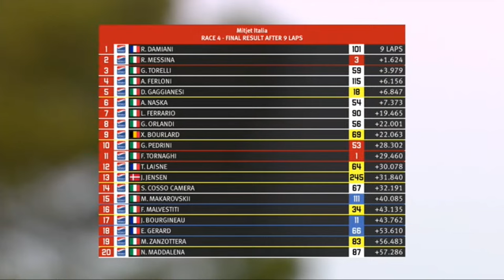Mitjet Italia 2024 - Round 1 Paul Ricard - Race 4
In diretta dal Circuit Paul Ricard, Gara 4 del Primo Round della Mitjet Italia 2024